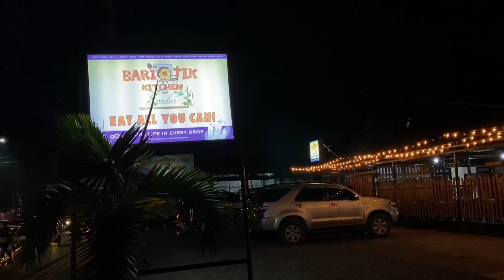Dinner Buffet in Angeles City | Bariotik